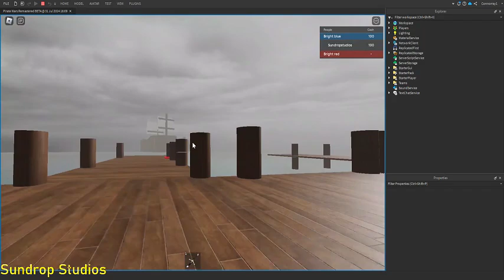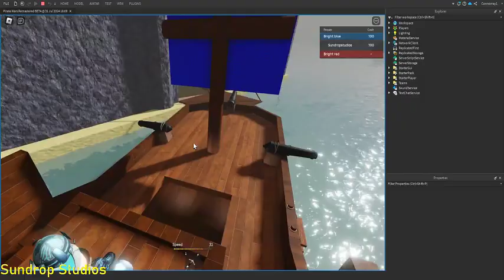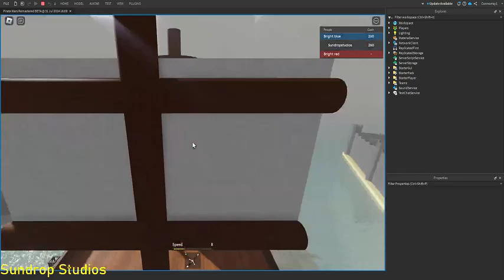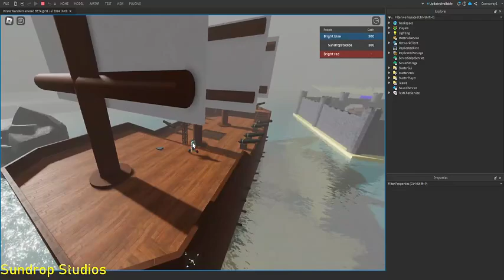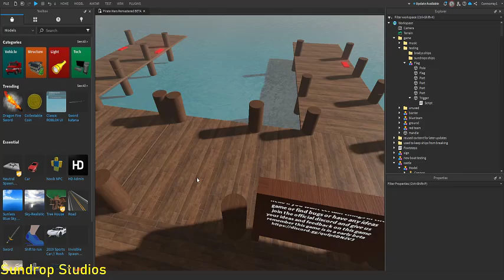pirate wars devlog 1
pirate wars discord

credits:
pirate wars 2018 you can find it by searching it up